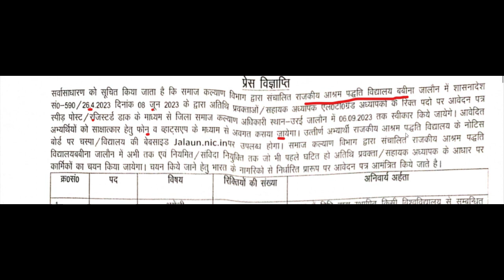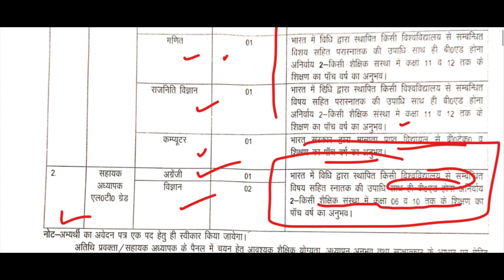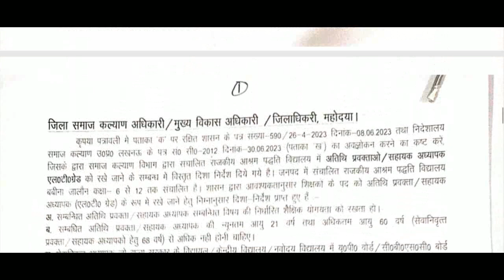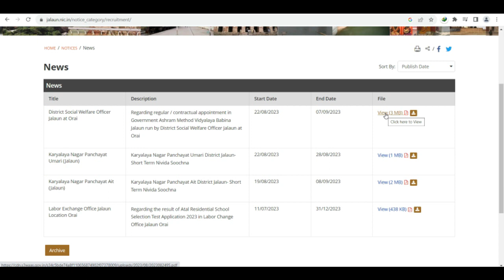Salary Rs 1500 Per Day, GOVERNMENT SCHOOL TEACHERS RECRUITMENT 2023, PGT, TGT TEACHEERS VACANCY 2023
RECRUITMENT OF TEACHING / NON-TEACHING STAFF AT THREE DELHI BASED kvs NCERT SSA शिक्षक_भर्ती teachersrecruitment2023 govt_jobs_2023 KVS_Recruitment
DSSSB_FEMALE_10_YEAR_AGE_RELAXATION
dsssb 2022 new notification for tgt pgt
DSSSB_NEW_RECRUITMENT_RULE_2023
DOE_Delhi_New_Recruitment2023
KVS_Admit_Card
kvs kvsexamDATE2023
cantonmentboard
delhi_new_recruitment2023
ignou
dsssb_teachers_recruitment20223

Teacher jobs
primary teacher
uptet, B.Ed